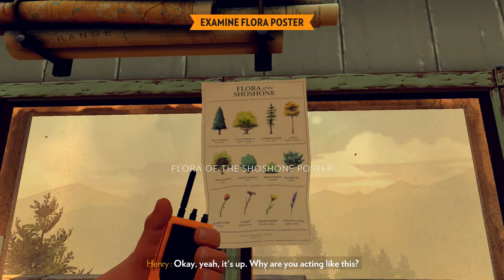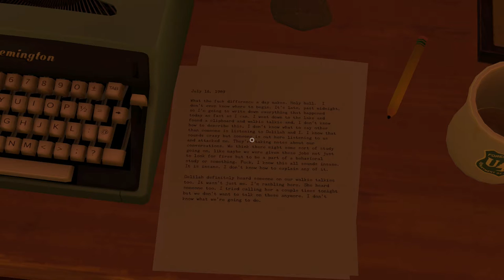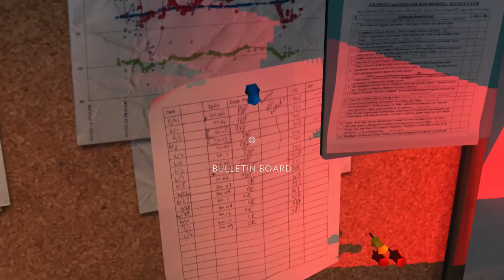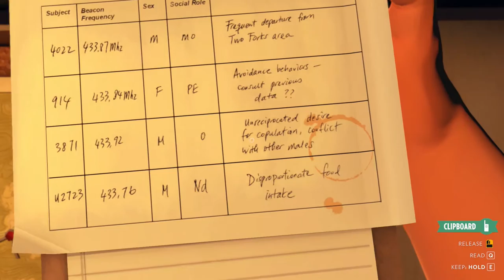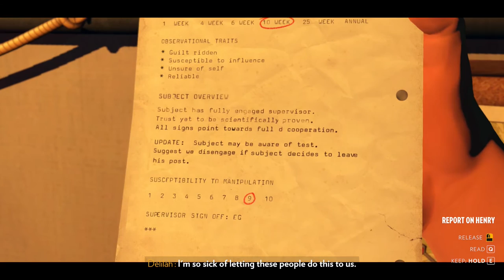Firewatch | Episode 6: Surveillance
★▬▬▬▬▬▬▬▬▬▬▬▬▬▬RG▬▬▬▬▬▬▬▬▬▬▬▬▬▬★

Firewatch is a story-driven exploration mystery game. A seemingly lonely and mundane summer job quickly becomes the adventure of a lifetime as an ominous mystery pulls you deeper and deeper into the Wyoming wilderness. Join Renaissance Gaming for a blind playthrough of beautifully made game. Become a lookout and join the Firewatch!

★▬▬▬▬▬▬▬▬▬▬▬▬▬▬RG▬▬▬▬▬▬▬▬▬▬▬▬▬▬★

Firewatch is a mystery set in the Wyoming wilderness, where your only emotional lifeline is the person on the other end of a handheld radio. The year is 1989. You are a man named Henry who has retreated from your messy life to work as a fire lookout in the Wyoming wilderness. Perched atop a mountain, it's your job to find smoke and keep the wilderness safe.